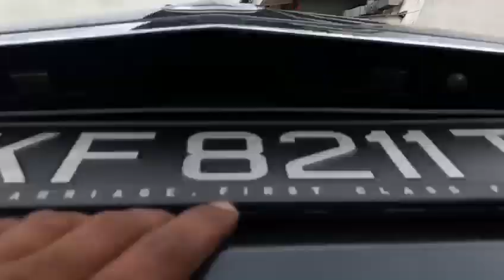Mercedes Benz E200 SKF8211T